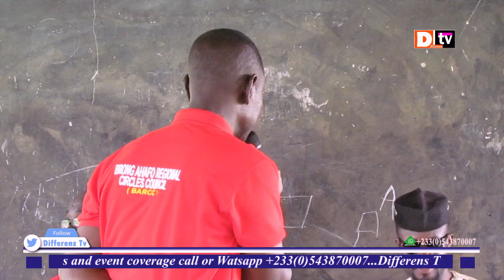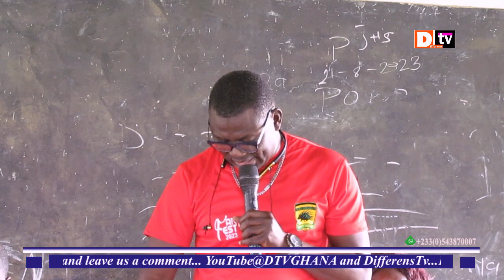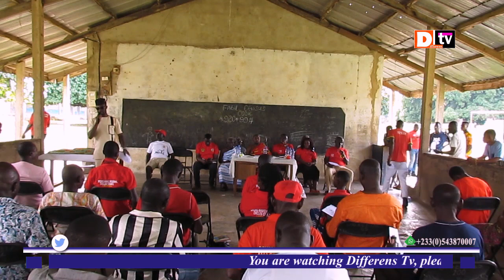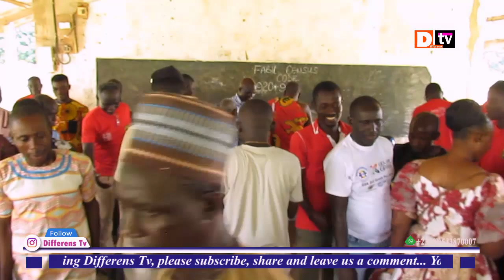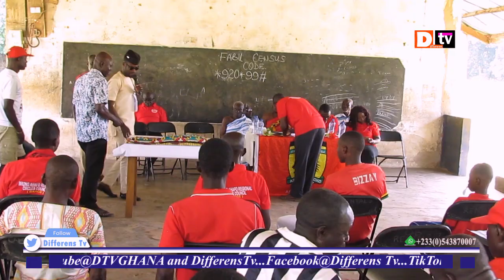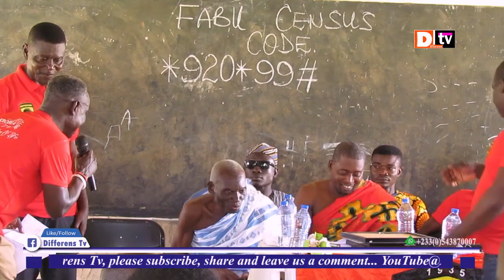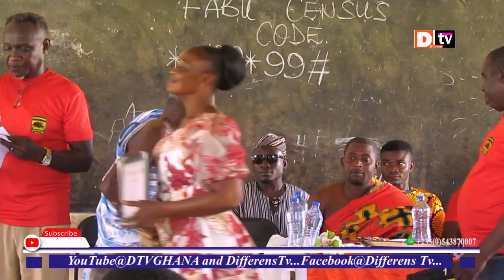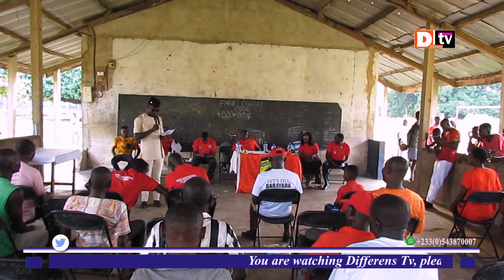Inauguration of Kumasi Asante Kotoko Supporters Union(NCC): Five new circles launched in Sene west